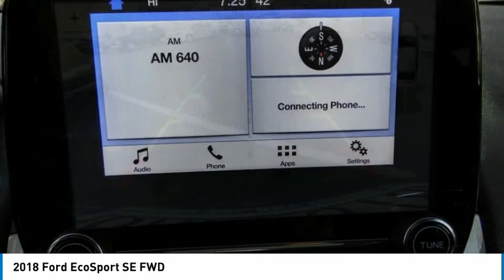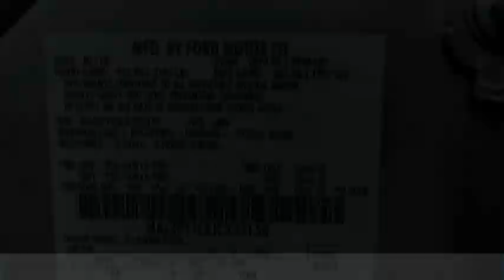2018 Ford EcoSport Marina del Rey, Los Angeles, Santa Monica, Culver City, Inglewood CA T232150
4636 LINCOLN BLVD.

MARINA DEL REY TOYOTA: PROUDLY SERVING MARINA DEL REY, LOS ANGELES, SANTA MONICA, CULVER CITY, VENICE, AND SURROUNDING SOUTHERN CALIFORNIA LOCATIONS. THIS 2018 Ford ECOSPORT IS EQUIPPED WITH A 1.0L I3 12V GDI DOHC Turbo, AUTOMATIC TRANSMISSION, AND RECEIVES AN ESTIMATED 27 City/29 Hwy MPG. MARINA DEL REY, CA 90279. MARINA DEL REY, CA - LOS ANGELES, CA - SANTA MONICA, CA - CULVER CITY, CA - VENICE, CA STOCK #: T232150 | 2018 Ford EcoSport SE FWD 2018 Ford ECOSPORT SE FWD Stock #: T232150 | VIN: MAJ3P1TEXJC232150 | 2018 Ford EcoSport SE FWD Marina Del Rey Toyota